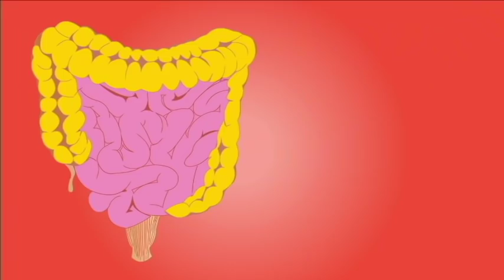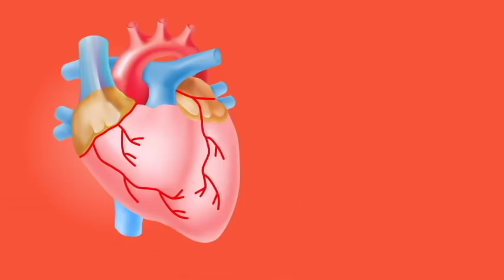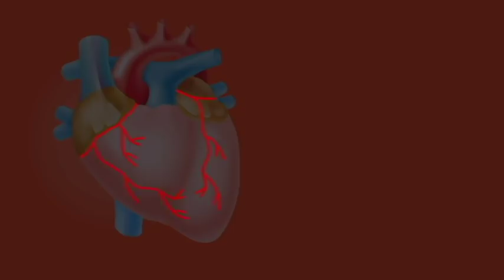लहसुन है अमृत लेकिन 99% लोग नही जानते इसे खाने का सही तरीका || Lehsun Kaise Khaye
रात को सोते समय लहसुन खाये 3 दिन में ही तेजी,स्फूर्ति,चमक बढ़ेगी,55 की उम्र में 20 के दिखने लगोगे

सुबह खाली पेट चाय पीने से शरीर में जो होगा वो आपने कभी सोचा नहीं होगा 🔥🔥🔥

पिचके गालो को गोल मटोल सुंदर बनाये | Beautiful Skin | Skincare Routine | How To Get Chubby Cheeks